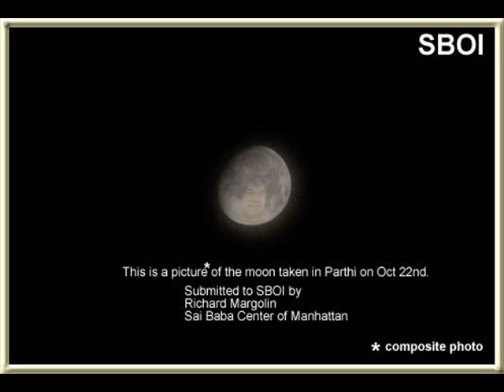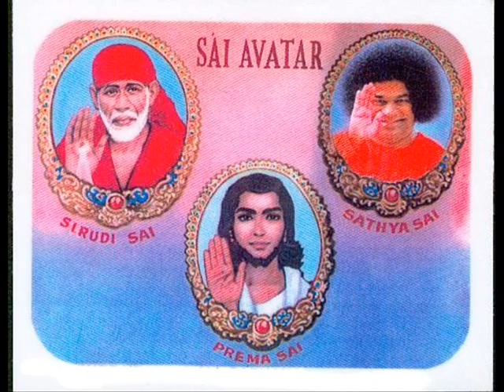Saibaba (Shirdi sai,Sathya sai & Prema sai)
The Triple Incarnation of Sai Avatar
song lyrics:
Jaya Jaya Jaya, Sai Baba Naam
(Sai Vijayam - Great Victory to Sai)
Melody and Telugu text authored by dr. Sastry V. Pappu

Jaya Jaya Jaya, Shirdi Raam
Jaya Jaya Jaya, Dwarakaa Maayi Raam
Jaya Jaya Jaya, Shiva Avataara Raam
Jaya Jaya Jaya, Kaliyuga Avataara Raam

Jayaho, Jayaho, Jayaho, Sai Raam

Jaya Jaya Jaya, Sathya Sai Naam
Jaya Jaya Jaya, Parthi Raam
Jaya Jaya Jaya, Prasanthi Niliya Raam
Jaya Jaya Jaya, Shiva Sakthi Avataara Raam

Jaya Jaya Jaya, Prema Sai Naam
Jaya Jaya Jaya, Guna Parthi Raam
Jaya Jaya Jaya, Hridaya Vaasi Raam
Jaya Jaya Jaya, Sakthi Avataara Raam

Om, Shanthi Shanthi Shanthi

Sathya Sai Baba says that He is the second of a triple incarnation. The first was Shirdi Sai Baba and the third will be Prema Sai Baba.

The first mention of Prema Sai by Sathya Sai Baba appears to be in the discourse Shiva Shakthi,  6 July 1963,  In a conversation between Shiva, Shakthi, and Bharadwaja after Bharadwaja performed a ritual, Shiva said that they would take human form and be born in the Bharadwaja lineage, thrice: Shiva alone as Shirdi Sai Baba, Shiva and Shakthi together at Puttaparthy as Sathya Sai Baba, and Shakthi alone as Prema Sai, later.

At an exclusive session in July 1984, Swami had underlined the three-in-one phenomenon of the Sai Baba Trinity. All three have the same Sayeeswara trinity. All the three have the same Sayeeswara Divinity. The first-born is more of Siva, the second of both Siva and Sakthi and the third more of Sakthi. The three are born in remote villages having the same name and also at the confluence of rivulets. Shirdi Sai was born at Parthi at the confluence of a tributary to the river Godavari in Maharashtra. Sathya Sai was born at Puttaparthi at the confluence of Chithravathi and once-existing Kusavathri in Andhra. And Prema Sai is yet to be born in Gunaparthi of Karnataka on the banks of Tungabhadra.
"Thousand of years ago the great sage Bharadwaja, wishing to master all the vedas (scriptures), was advised by Indra (the ruler of the gods) to perform a yagna (Vedic ritual). Eager to have the Shakti (the consort of Lord Shiva) preside over it and receive her blessings, Bharadwaja left for Kailash (a sacred peak in the Himalayas), the abode of Shiva and Shakti, (male and female aspects fo God), to convey the invitation. Finding them coupled in the cosmic dance, Bharadwaja waited for eight days - apparently ignored by them, although he had failed to comprehend the welcoming smile cast at him by Shakti. Unhappy and disappointed, Bharadwaja decided to return home. But as he began to descend, he fell in a stroke, his left side paralyzed as a result of the cold and fatigue. Shiva then approached and cured him completely by sprinkling on him water from the Kamandalu (vessel). Consoled by Shiva, Bharadwaja was granted boons by both Shiva and Shakti, who also were pleased to attend the yagna. Shiva promised the rishi (sage) that they would both take human form and be born thrice in the Bharadwaja lineage or Gotra (religious kin group); Shiva alone at Shirdi as Shirdi Sai Baba; (Shiva and Shakti as Sathya Sai Baba), and then Shakti alone as Prema Sai."

A reincarnated Prof. Kasturi (already borne in Mysore) is the Mother of Sai.
In a more private talk to students in recent years, Baba told them that the father of His next incarnation, as Prema Sai, had been born in the southern Indian state of Karnataka. He also said that the body of Prema Sai was in the process of being formed.